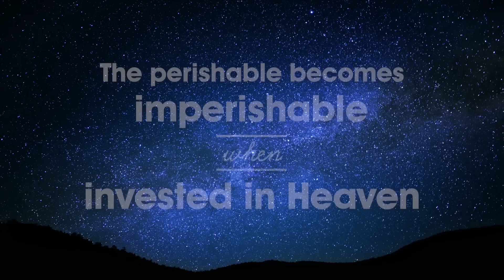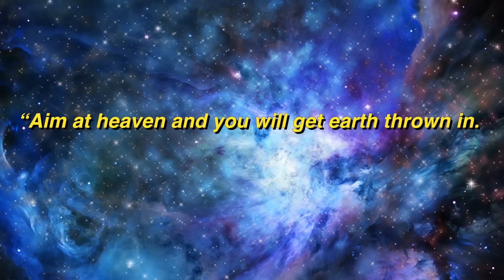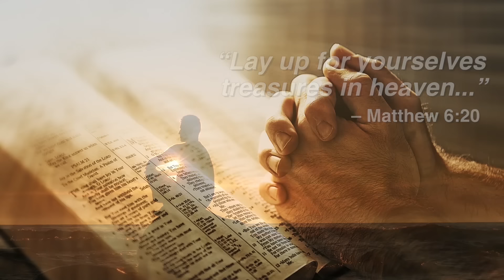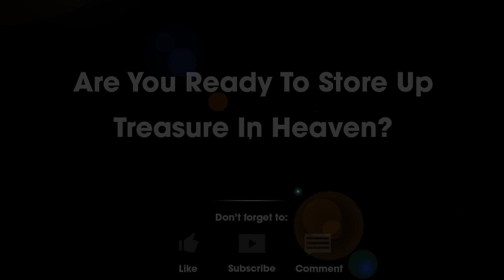How To Store Treasure In Heaven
This video will show you how to live a life of significance that echos throughout eternity, as you lay up for yourselves treasure in heaven.

As a follow up to the video, we're giving our YouTube viewers a mountain of free, additional content. You'll get 2 books and regular, applied devotions sent to you regularly via email, at no cost when you

Our time, talent, and treasure are being consumed daily.  The question is: Are those investments going to pay eternal or temporal dividends?

Through our FREE system of KingdomNomics Applied Devotions, you will discover principles that can help you become a wise steward of your time, talent, and treasure.

These life-transforming devotions will help you:

- Discover how to use all of your resources strategically to glorify God.
- Become more heavenly minded and earthly sensitive.
- Experience the benefits of joyfully trading earthly, temporary, gratification for something that will last forever.

You see, each of us is given a “loaf” of time. Each new day shortens it by one slice. You’ll make many investments in this life and the moments invested in exploring these devotions will bring dividends that will change your eternal future.

Matthew 6:19-21 tells us, "“Do not store up for yourselves treasures on earth, where moth and rust destroy, and where thieves break in and steal. But store up for yourselves treasures in heaven, where moths and vermin do not destroy, and where thieves do not break in and steal. For where your treasure is, there your heart will be also."

Luke 12:16-21 also says, "And he told them this parable: “The ground of a certain rich man yielded an abundant harvest. He thought to himself, ‘What shall I do? I have no place to store my crops.’

“Then he said, ‘This is what I’ll do. I will tear down my barns and build bigger ones, and there I will store my surplus grain.  And I’ll say to myself, “You have plenty of grain laid up for many years. Take life easy; eat, drink and be merry.”’

“But God said to him, ‘You fool! This very night your life will be demanded from you. Then who will get what you have prepared for yourself?’

“This is how it will be with whoever stores up things for themselves but is not rich toward God.”

In case you missed part of the video, here's a transcript:

Have you ever considered that everything we can see and touch is ultimately going to pass away? We live in a perishable world; it is all subject to decay and destruction. That’s a sobering thought!

As Christians, each one of us has a dual citizenship, one here on earth and one in heaven. Our resources: time, talent, and treasure, are all perishable in the earthly realm, but they become imperishable when we invest them in the heavenly kingdom of God; they last forever with eternal rewards. And that means we can generate treasure that extends into eternity rather than having our legacies abruptly end in an earthy grave.

Jesus Christ came into this world to reunite us with God; he also came to save us from wasting our lives. Our relationship with Christ transforms us in many ways. One of those transformations is a desire to use all of the resources God has blessed us with to further his Kingdom.

In his letter to the Colossians, the apostle Paul admonishes us to “set our sights on the realities of heaven.” Our focus needs to be on heaven and eternity! Do you want to convert the perishable things you now possess into imperishable treasure? If so, you need to see yourself as God’s steward of what he has entrusted to you and strategically use your time, talent and treasure to bring about your heavenly reward.

Jesus said, “Seek the Kingdom of God above all else, and live righteously, and he will give you everything you need” (Matthew 6:33). C. S. Lewis put that verse in his own words: “Aim at heaven and you will get earth thrown in. Aim at earth and you get neither.”

We live in a time bubble that can pop at any moment. When that happens, we will find ourselves in a new paradigm facing the realities of our eternal future.

Are you cooperating with God in the use of your time, talent and treasure? Or are your resources being consumed in perishable endeavors?

Jesus gave us this sure eternal investment tip when he said, “Lay up for yourselves treasures in heaven.”

God wants to help you adjust your focus from your desires to his desires. He wants to help you invest in His Eternal Kingdom. He is able to use your little to do great things.

With each new day, watch for God appointed opportunities to invest your time, talent, and treasure into things that create eternal value.
Yes, your treasure can last forever. It is guaranteed and the returns are fantastic!

Focus on eternal treasure for lasting impact.

Invest in Heaven.

Discover how you can enjoy a life that will echo into eternity.